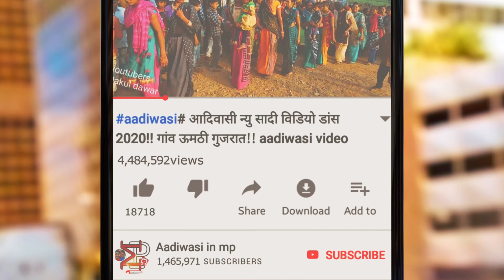आदीवासी नवाई गरबा डांस विडीयो 2020//aadiwasi video//aadiwasi timli dance 2020//आदीवासी डांस//part 8